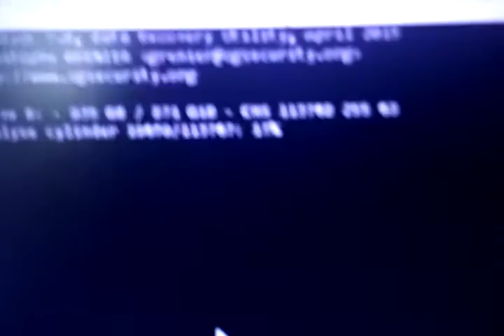I corrupted my recording partition!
So um...yeah, trying to fix that right now...